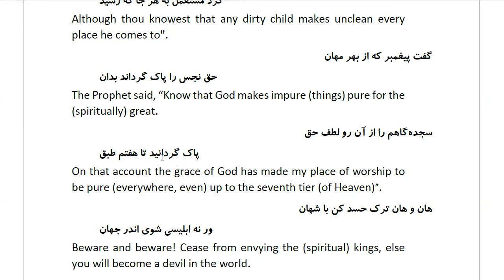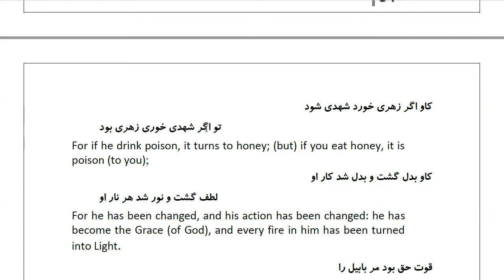Masnawi Rumi: In Farsi with English Translation: Part 273: How ‘Á’isha may God be well-pleased